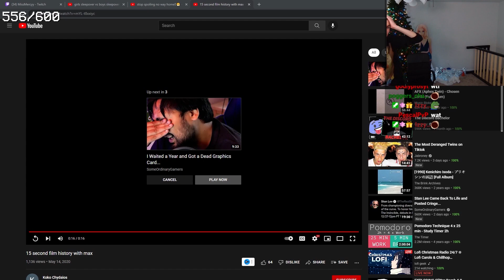lukeafk gets instant karma while laughing at people getting scared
Clip from one of Luke's streams.